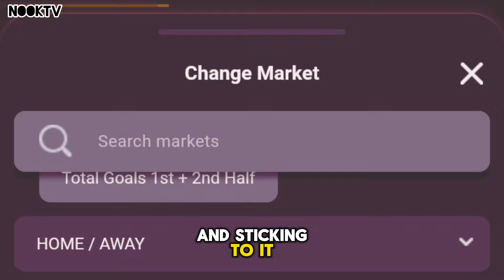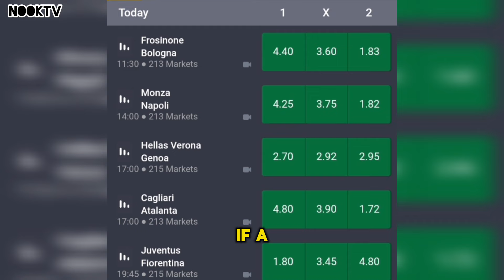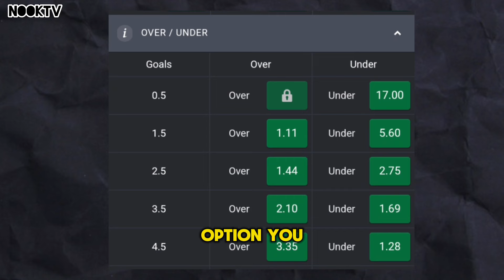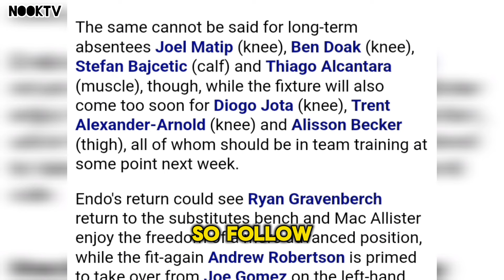How to Actually make Money with Football Betting (in 4 minutes)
How to make money with football betting | How to win every time with soccer betting | Football Betting tips High success rate. Low risk betting Strategy, betting on football matches.

Hi Bettors. In this video I will be sharing with you the pattern you must follow diligently if you really want to make money betting on soccer. If you follow these football betting strategies and tips, I promise that you will see improvement in your betting life. How to win everyday with sports betting.

If you are new, I make videos on soccer betting strategies, for beginners and for expert soccer bettors.